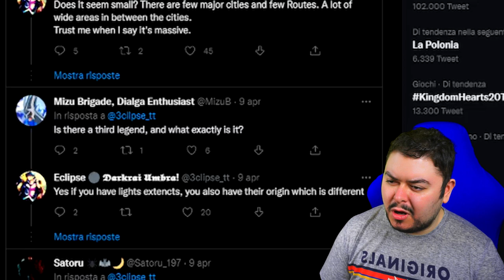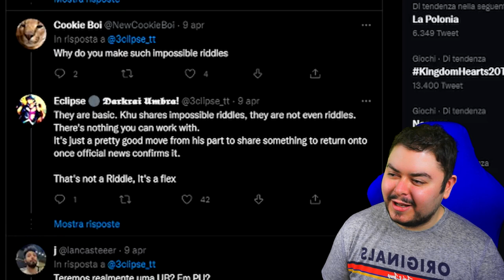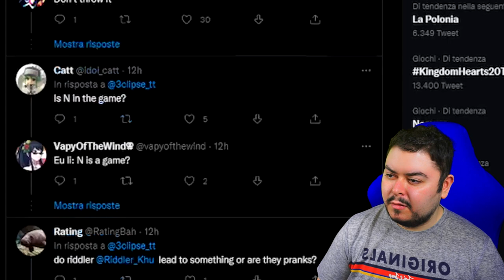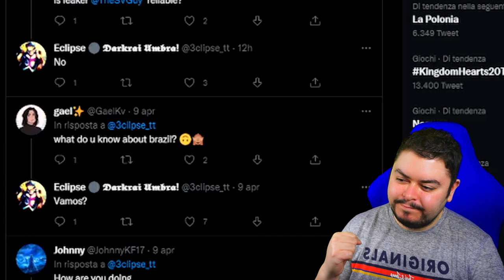I LEAK cinesi AFFIDABILI II Pokemon Scarlatto e Violetto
Ciò che tratto nel video è sulla pagina twitter di Eclipse